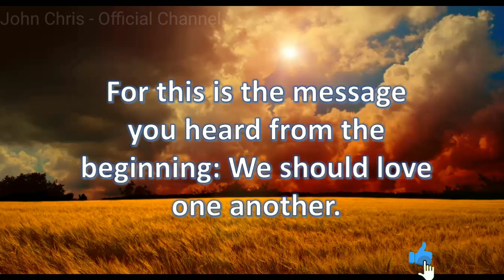Verse of the Day -19-04-22|Today's Bible Verse in English